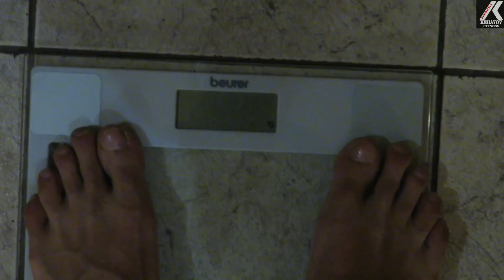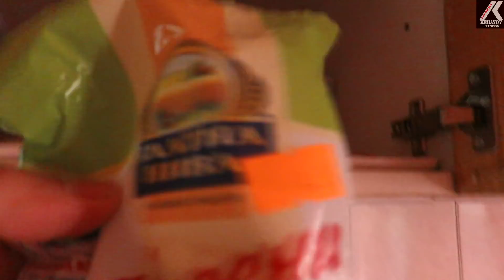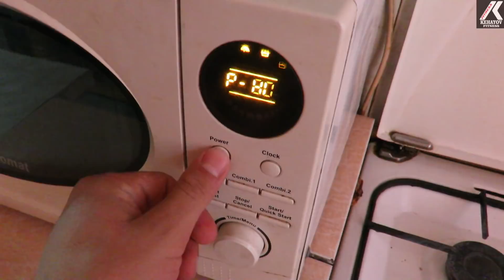Day in the Life ep.12 | Избяга мацката | Гледай го колко е грозен